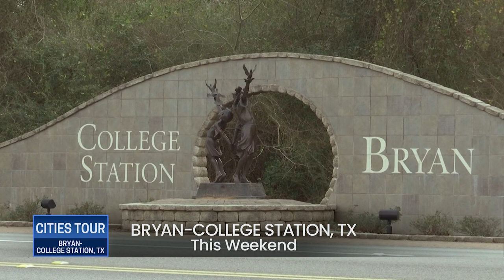C-SPAN Cities Tour Visits Bryan & College Station, Texas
This weekend, American History TV is joining our SuddenLink cable partners to showcase the history of Bryan & College Station, Texas.